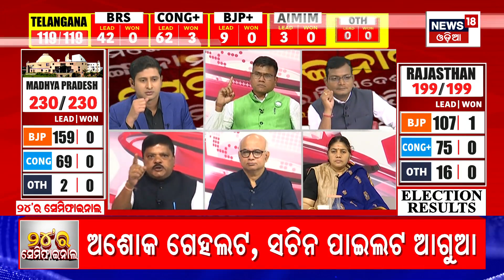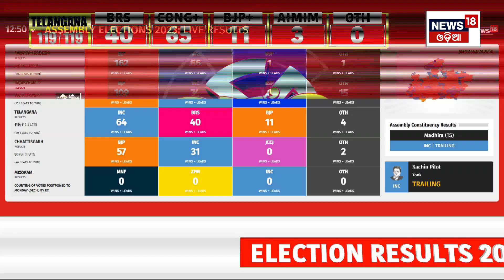ସ୍ପଷ୍ଟ ହେଲାଣି ଚିତ୍ର !Counting Day For 2023 State Elections|4 State Election Result 2023|BJP|Congress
ସ୍ପଷ୍ଟ ହେଲାଣି ଚିତ୍ର !Counting Day For 2023 State Elections|4 State Election Result 2023|BJP|Congress BJP set for victories in MP, Chhattisgarh, Rajasthan; Congress gets Telangana. Election Results 2023 Live: Counting of votes is under way in the states of Madhya Pradesh, Rajasthan, Telangana and Chhattisgarh. The counting date for the Mizoram assembly elections has been changed by the Election Commission from December 3 to December 4. The assembly elections in the five states were held from November 7, 2023 to November 30, 2023.